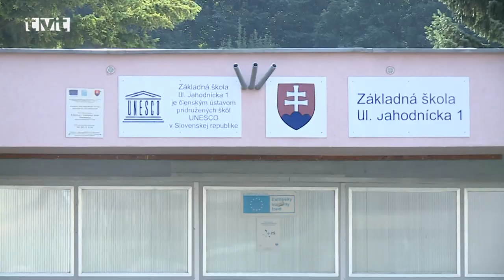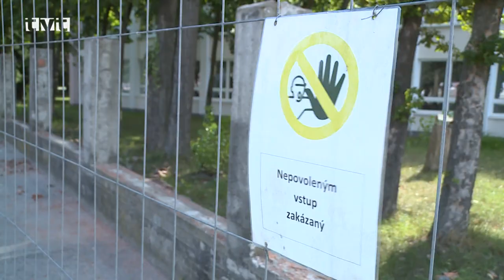ZŠ Nade Hejnej - oprava plota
V ZŠ Nade Hejnej, predtým na Ul. Jahodníckej  sa počas letných prázdninových mesiacov (júl-august 2018) pustili do opravy plota. Plot sa nachádzal pri chodníku vedľa frekventovanej hlavnej cesty a neslúžil už svojmu účelu teda hlavne bezpečnosti žiakov. Podľa slov riaditeľky školy na túto investíciu škola šetrila dlhšie obdobie.